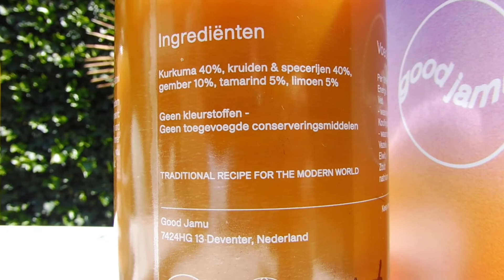Vlog #58 TRYING GOODJAMU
In this video I am unboxing two bottles of goodjamu. The juices are a blend of healthy ingredrients that work as an immune system booster. Check out the video to get to know more about goodjamu and their flavours: island spice and tropical turmeric.

Song: Sioh Nona Manis by Danjil Tuhumena